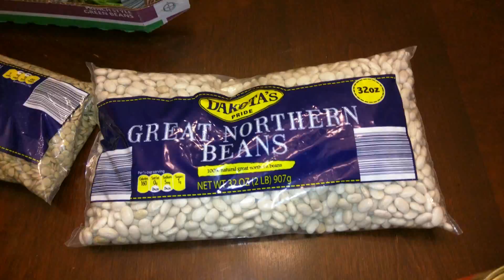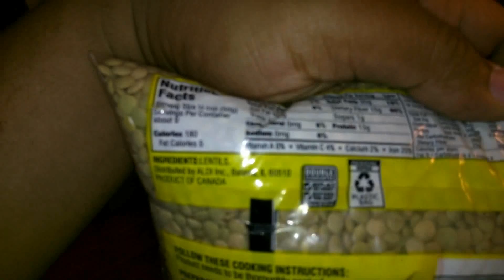Pink Moon! - Daily Vlog #28